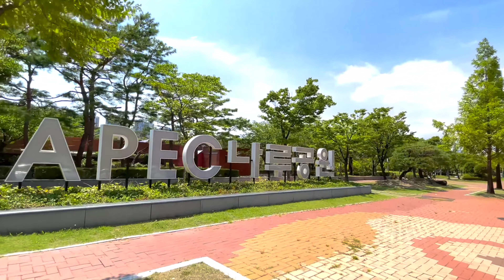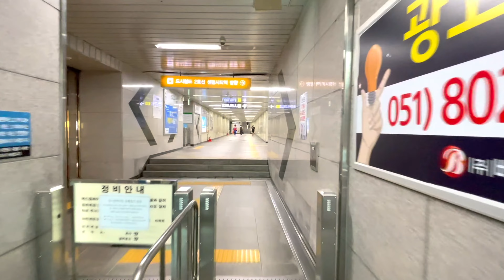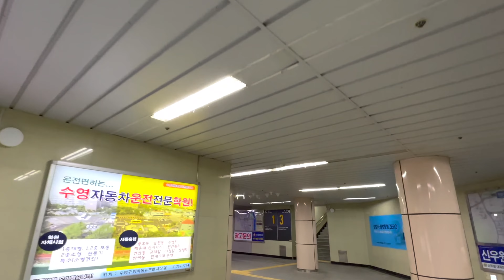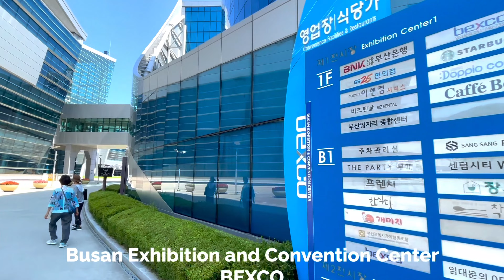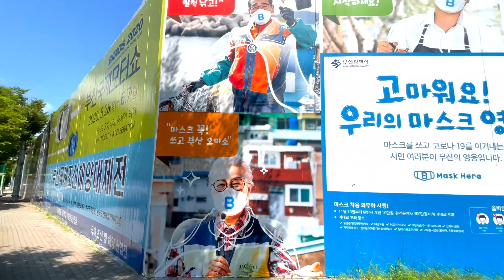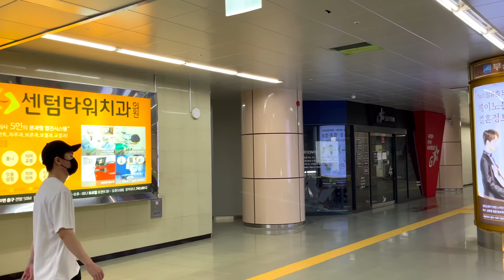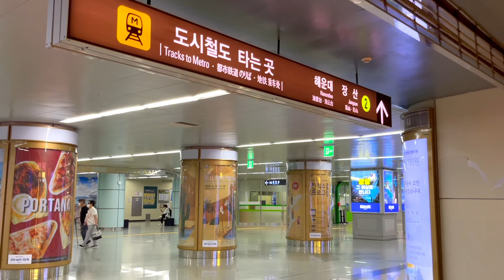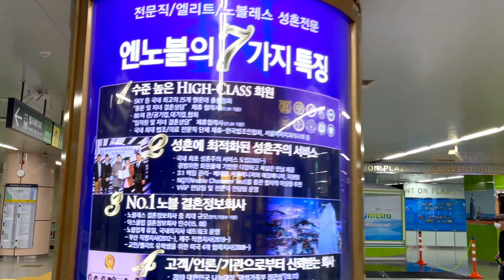4K Korea Walking Tour in Centum City, Busan South Korea